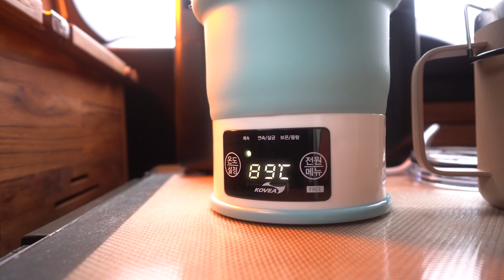☔️ 비 온다! 주말 외출해야지 그럼!! 빵만 먹고 갈게요~ 🌧💦☔️🥐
주말에 비가 와서 잠깐 외출하고 왔어요.
빵만~ 먹고 갈게요 🥐

그리고 이번 주 속초에 다녀왔눈데,
역시나 말도 많고~ 주절 주절~~
영상 길이 길게해서 다음 주 평일에
새 영상 들고 올게요~~   😊

(카메라는 바꾸고 싶은데, 캠핑 열심히 다니고
 편집 길게 길게 하느라.. 혼밥은 못하고 있다 ...tmi...
 카메라 바꿀라고 돈 모으는거 쉽지 않아.. )

모두 즐거운 주말 보내용 💙🌊